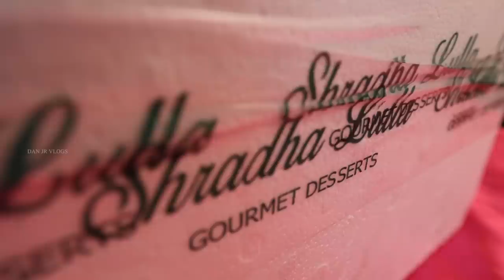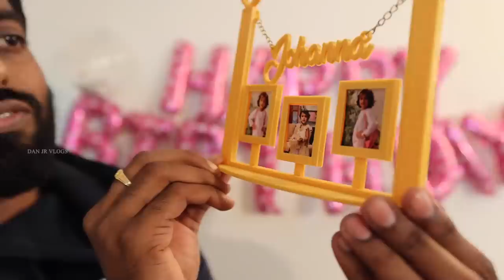Ice Cream Cake 🎂 Surprise !! Happy Birthday Baby Johanna | DAN JR VLOGS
Address : Shradha Lulla Gourmet Desserts
No 13, Anderson Rd, Thousand Lights West, Nungambakkam, Chennai, Tamil Nadu 600008

Hey friends! It's a special day, but we have plans to make it extra special as it's baby Johanna's birthday. The particular vlog comes with things we did to surprise her.

Johanna is fond of her favorite ice cream flavor and can't wait to treat you. All she needs is your presence to make the day beautiful for her.

Watch the special birthday video now!